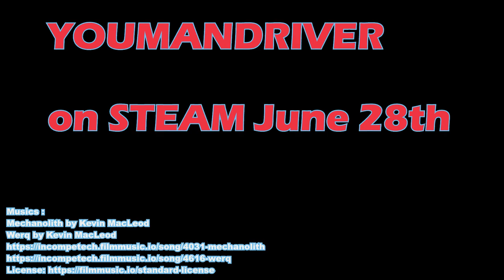Youmandriver - Steam Launch Trailer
Release date 28th June